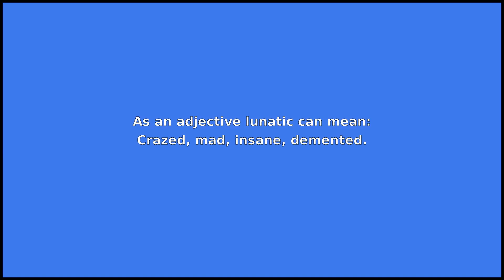LUNATIC - Meaning and Pronunciation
How to pronounce lunatic?

This video provides examples of American English pronunciations of lunatic by male and female speakers.
In addition, it explains the meaning of lunatic through a dictionary definition and several visual examples.

IPA Transcription of lunatic is /lˈunət.ɪk/.

Definition of lunatic according to Wiktionary:
lunatic can be a noun or an adjective

As a noun lunatic can mean:
An insane person.
As an adjective lunatic can mean:
Crazed, mad, insane, demented.

If you'd like to test your pronunciation of lunatic, check out Accent Hero's real-time pronunciation feedback tool: